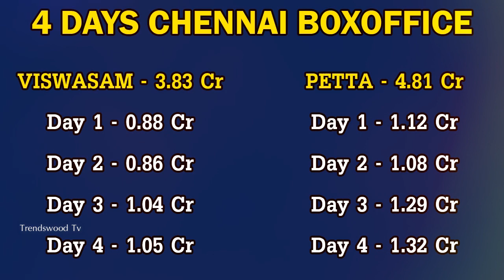Petta & Viswasam 4 Days Tamilnadu Boxoffice | HIT or FLOP ? | Full Report